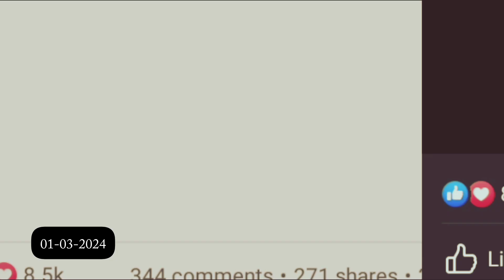Ali Amin Ganda CM KpK||spekar qumi asambli🇵🇰🇵🇰✌️🔥aliamingandapur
Ali Amin Ganda elect of CM KpK||spekar qumi asambli🇵🇰🇵🇰✌️🔥